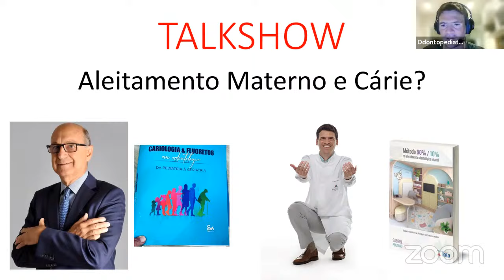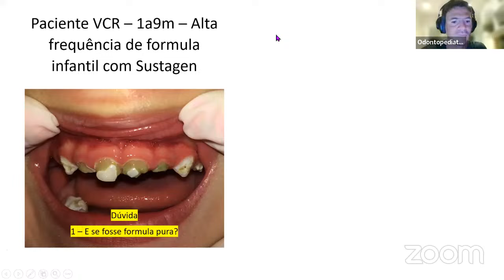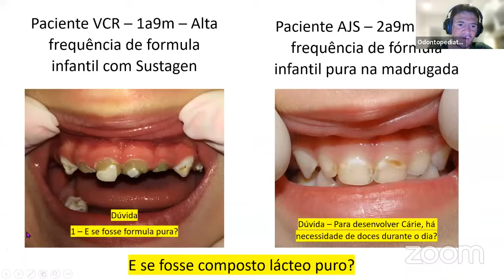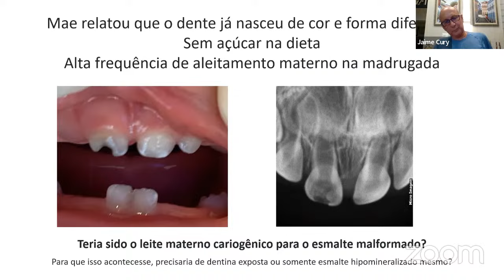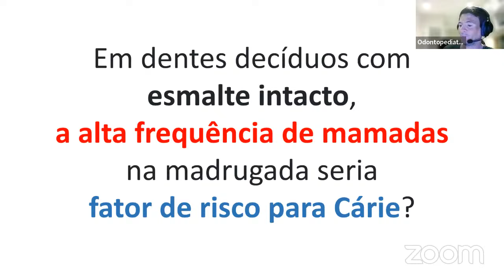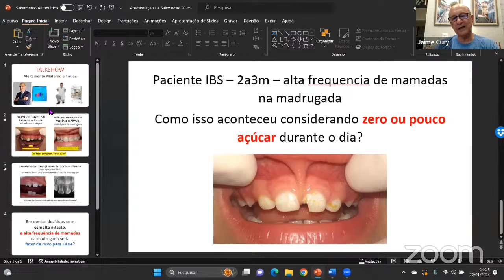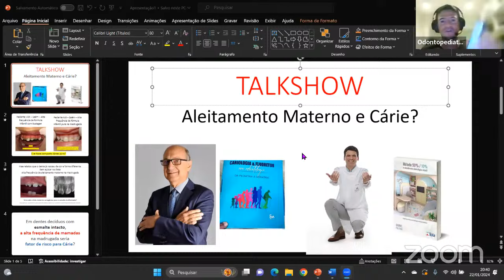Talkshow Politano e Cury 22-01-24 as 19h